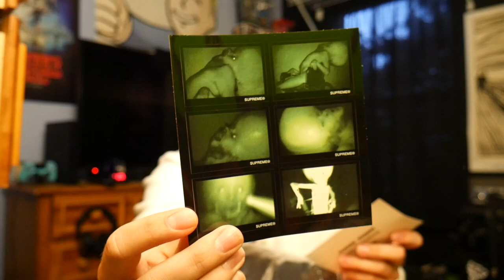Rubber Johnny Supreme Hoodie!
In this video I show you what I got from this weeks Supreme drop.